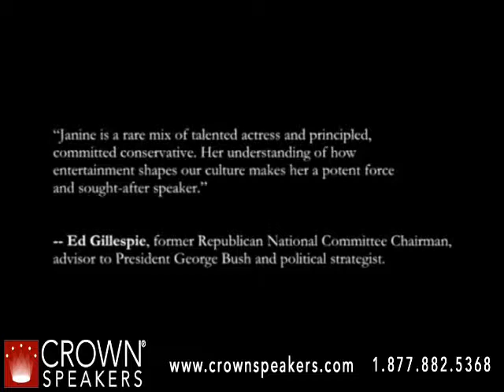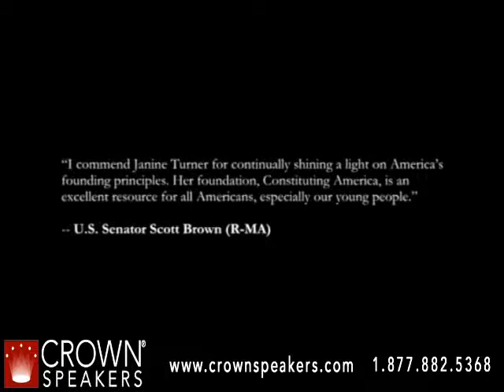Janine Turner | Actress, Author, & Radio Host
Janine Turner is an Emmy and three-time Golden Globe nominated actress known to millions of fans for her role in the hit CBS TV show, "Northern Exposure." Most recently, Janine just completed filming the movie, "Solace," starring opposite Anthony Hopkins which is to be released in 2014. Janine's lustrous career includes starring in NBC's "Friday Night Lights," Lifetimes' "Strong Medicine" and feature films such as "Steel Magnolias," "Cliffhanger" with Sylvester Stallone, Robert Altman's "Dr. T and the Women" with Richard Gere, and Universal Pictures' "Leave it to Beaver," as June Cleaver.

Janine is multi-faceted, an entrepreneur. She is an actress, radio talk show host, public speaker, political commenter, director, published author, singer, yoga enthusiast and active patriot - founder of "Constituting America.

As a public speaker, Janine Turner is a highly acclaimed and sought-after public speaker as these testimonials will attest:

Anita Perry, First Lady of Texas said, "After hearing Janine speak, I felt inspired, touched, motivated and -- quite frankly -- in awe. Her speech was riveting."

Ed Gillespie, former chairman of the RNC said, "Janine is a rare mix of talented actress and principled committed conservative. Her understanding of how entertainment shapesour culture makes her a potent force and sought after speaker."

Governor Sarah Palin said, "Actress Janine Turner was an eloquent supporter,particularly on the subject of women in politics and the strength and value of singlemoms who are committed to raising solid citizens."

Chris Wallace of FOX News Sunday said, "Like a modern-day Paul Revere, (Janine)Turner will keep spreading the word about our founding principles."